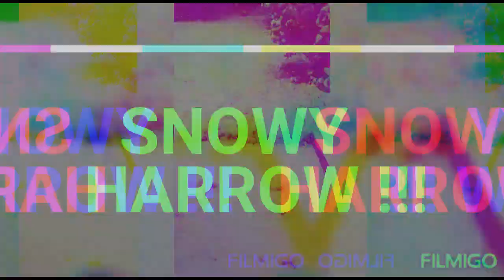Snowy Harrow.....Ep 19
After 2018, it snowed again on 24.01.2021 !!! so excited